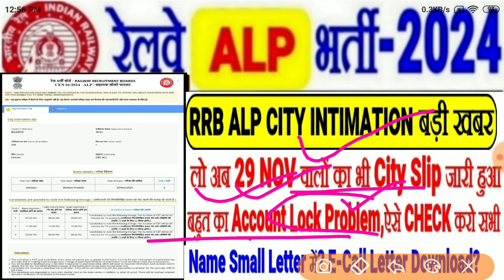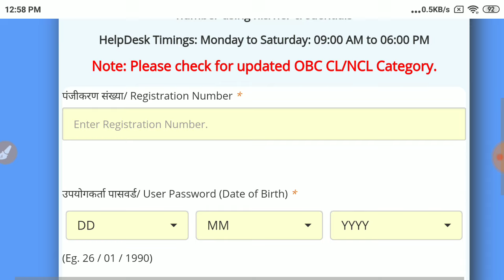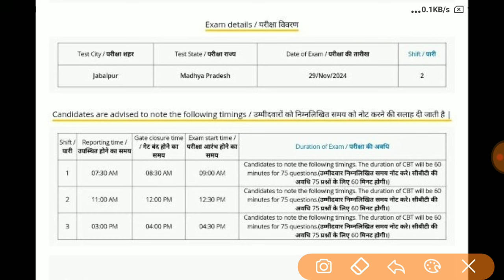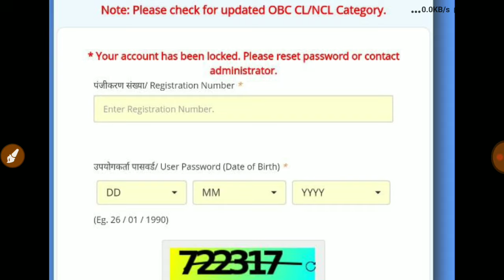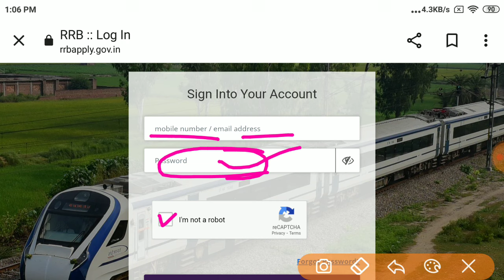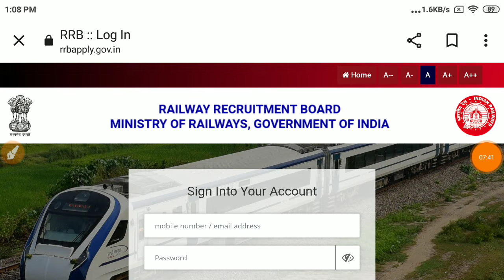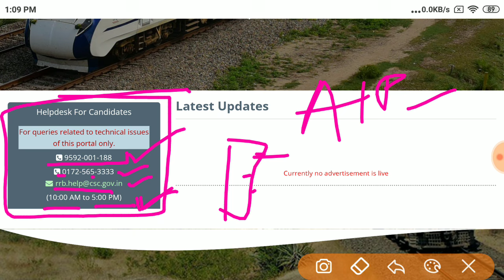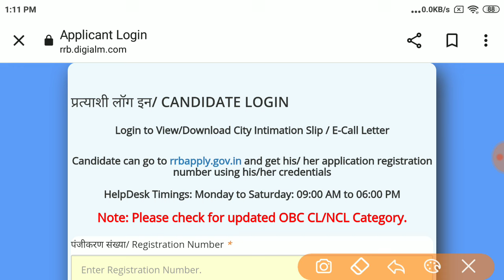RRB ALP EXAM लो अब 29 NOV वालों का भी City Slip जारी🔥सभी CHECK करो,Name Small Letter?Account Lock?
RRB ALP CITY INTIMATION सबका जारी LINK LIVE जल्दी CHECK करो,RRB ALP CITY में NAME SMALL LETTER दिक्कत होगा क्या? ADMIT CARD कैसे होगा DOWNLOAD?LINK कौन सा? Account Lock हो गया बहुत का अब क्या होगा?

●●RRB ALP CBT1 EXAM CITY INTIMATION LINK OUT CHECK NOW ALL ZONE